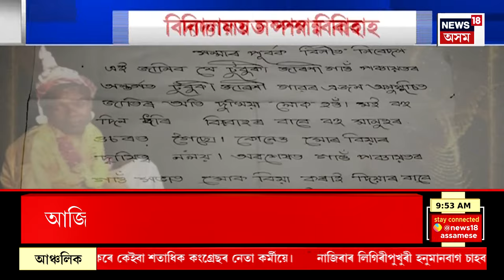ASSAMESE NEWS | আজি অসমলৈ নিৰ্বাচন আয়োগৰ দল।দলটোক নেতৃত্ব দিব মুখ্য নিৰ্বাচন আয়ুক্ত ৰাজীৱ কুমাৰে।